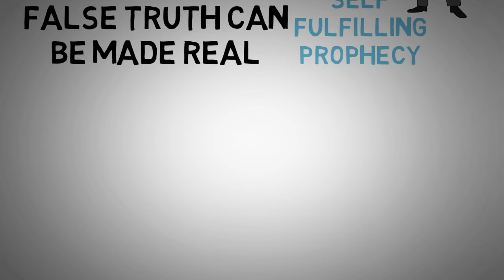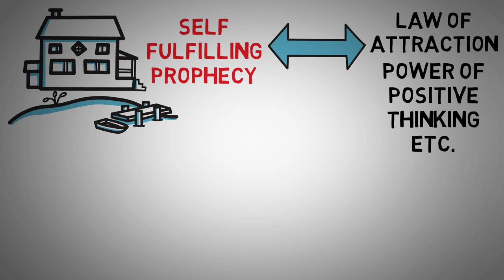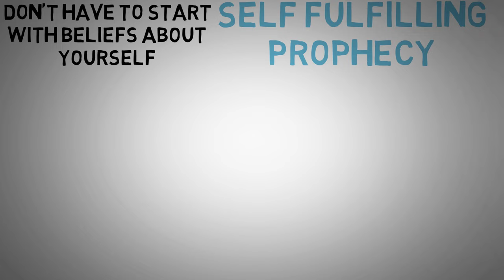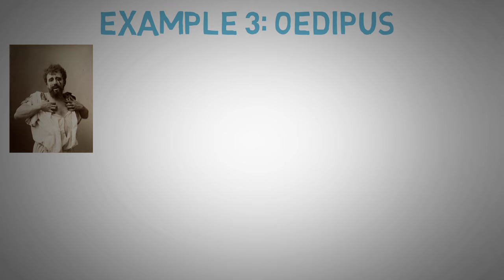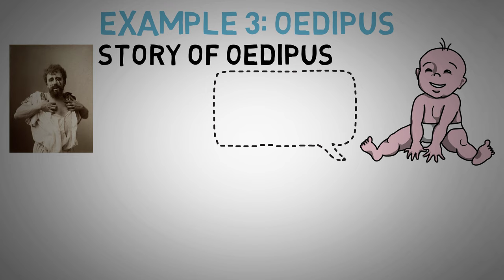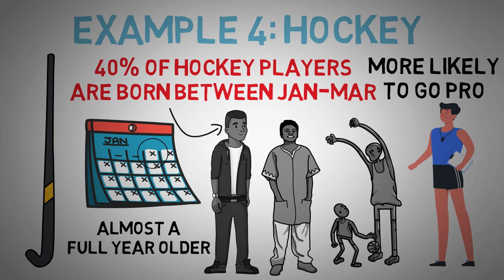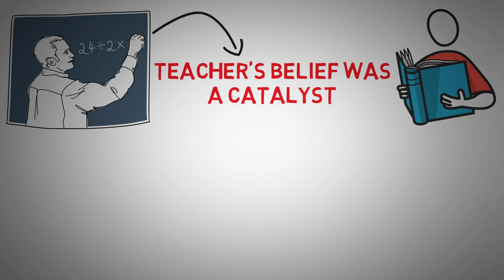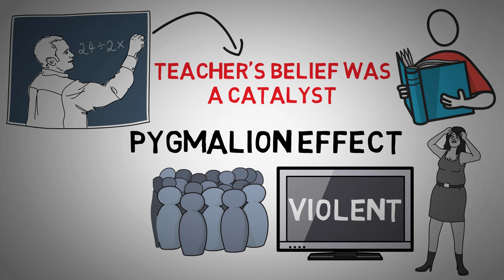Self-Fulfilling Prophecy (Definition + Examples)